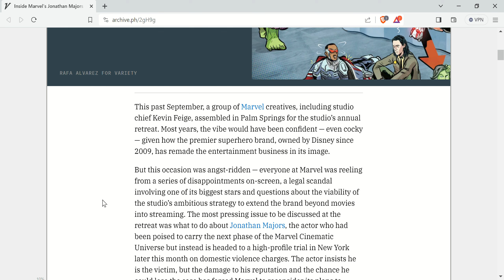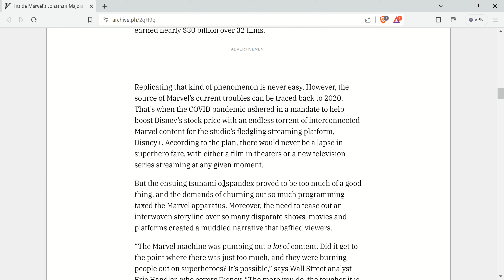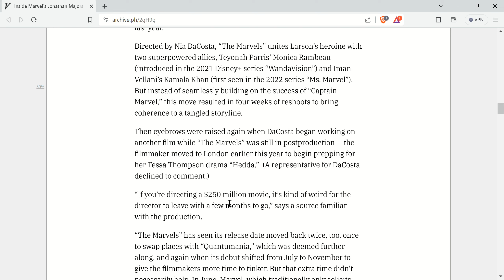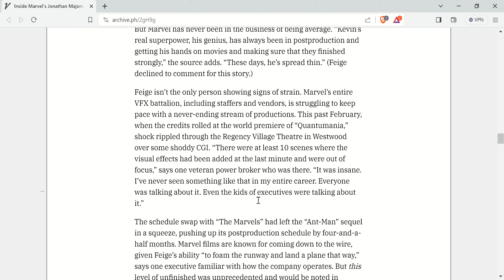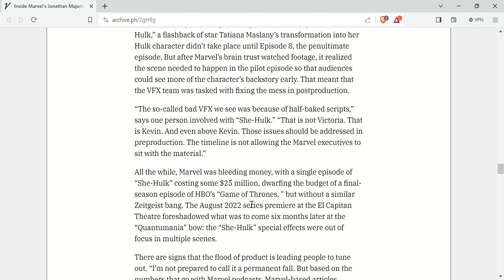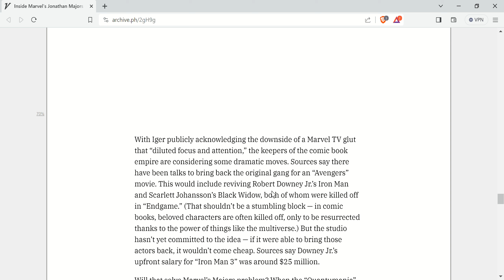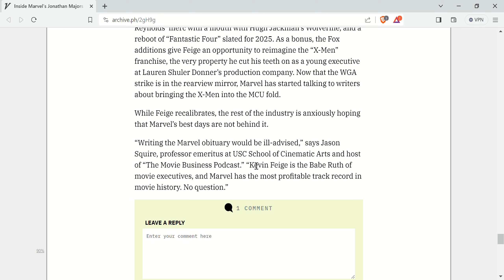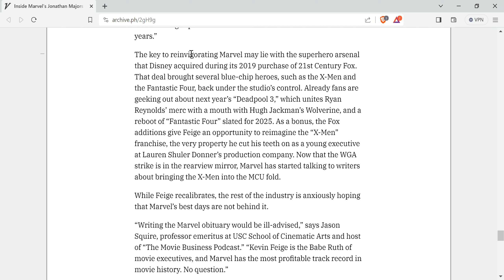Variety's Crisis At Marvel Story. Blade 4th Lead In Movie? $25M Per Episode For She-Hulk? And More.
I think the overall quality going way down is the most to blame but that's me.
Sorry the video is so long.